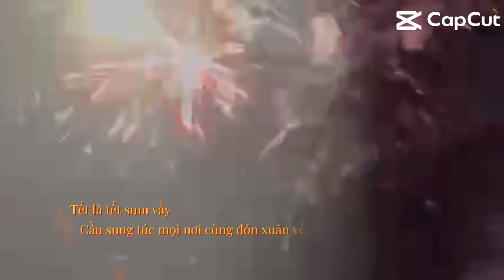Năm 2024. Đêm giao thừa